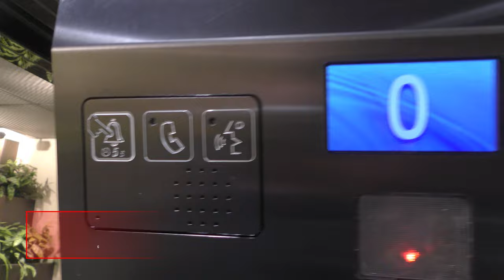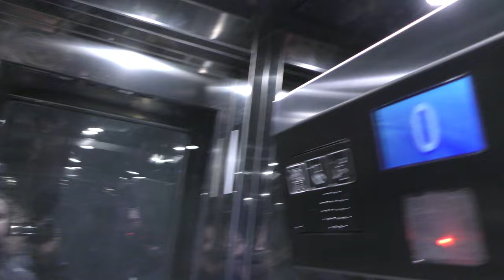Terrible 2019 MacPuarsa (MP Hiss) Elevators @ ICA Kvantum Kungsholmen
ELEVATOR INFORMATION!
#1 Hydraulic elevator: 0:00
#2 MRL-Traction elevators: 2:11

Manufacturer/Tillverkare: MP Hiss AB (MacPuarsa S.A.)
Model/Modell:

There used to be 2 DEVE elevators here in the past. One of them has been demolished completely while the other one seems to be modernized. I have only managed to film the now modded elevator that you can

Location/Adress: ICA Kvantum Kungsholmen | Fleminggatan 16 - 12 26 Stockholm (Kungsholmen) SWEDEN!